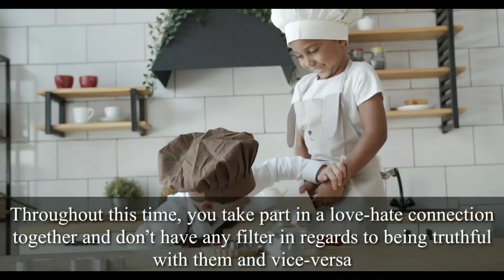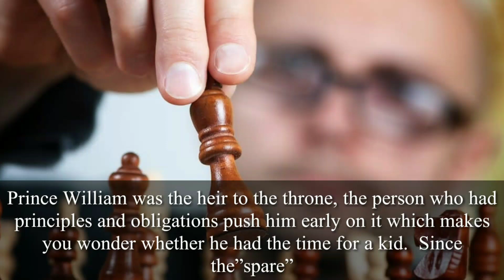4 Oct In a Heated Argument with Prince William, Harry once said, “I can do what I want!”